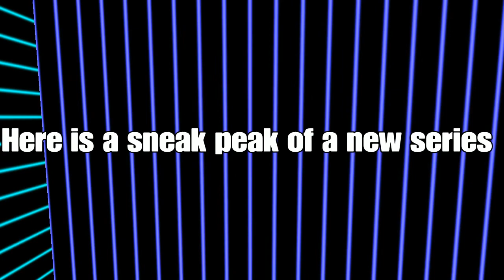Funniest moments so far (Anouncement)